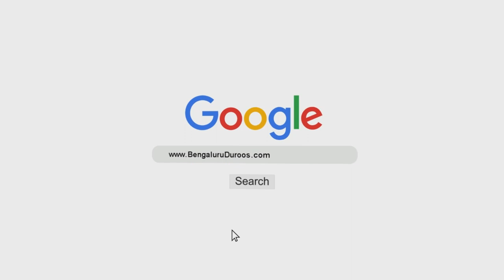Lockdown Ko Ibaadat Mein Kaise Badlein? | Shaykh Abdul Haseeb Madani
Topic: Lockdown Ko Ibaadat Mein Kaise Badlein?

٠٠٠٠٠٠٠٠٠٠٠٠٠٠٠٠٠٠٠٠٠٠٠٠٠٠٠٠٠٠٠٠٠٠٠٠٠٠٠٠